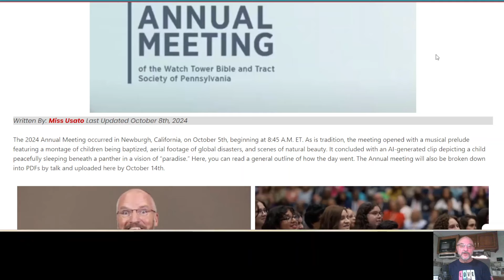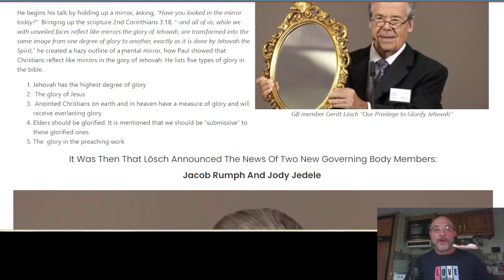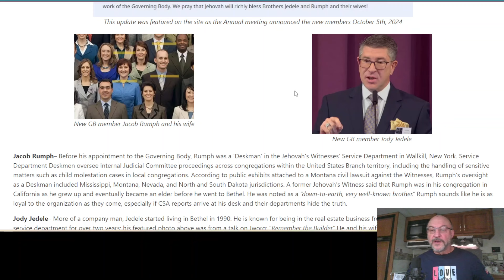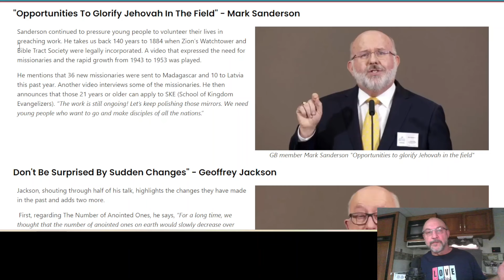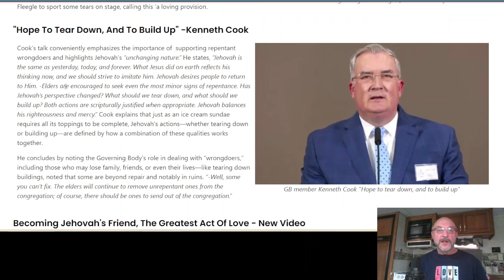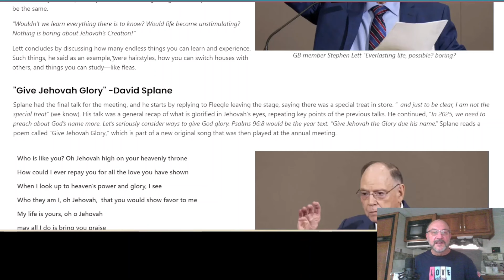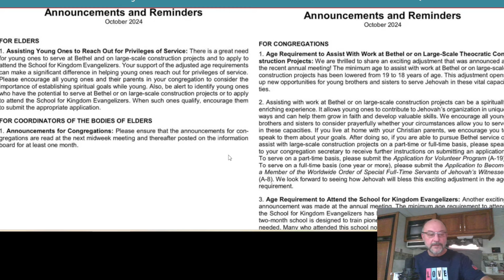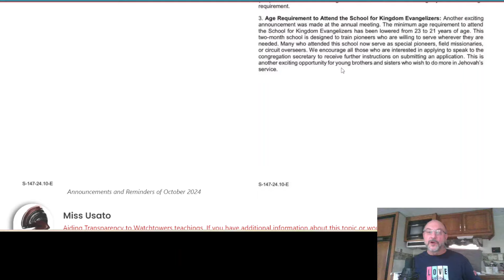2024 Annual Mtg of Jehovah's Witnesses Review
2024 Jehovah's Witness Annual Meeting Review; written by Miss Usato
We encourage all exJW's to go to Google Review for the Kingdoms Hall/s you were in and do an honest review. Pretty much all the reviews are fluff done by their PID department. We can all have a part in helping the world by an honest review of the Watchtower.

This the website to get the letter and your parliament member.